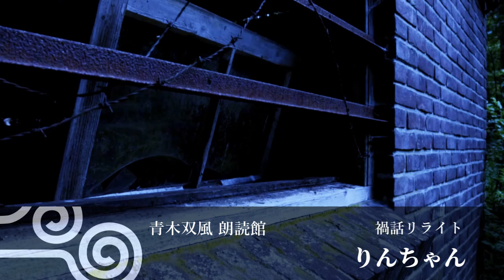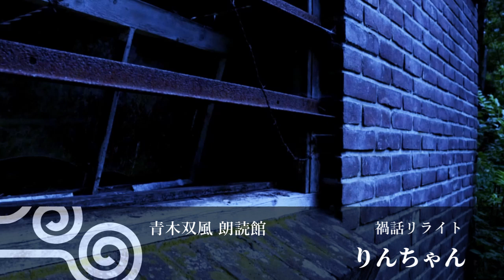【怖い話 朗読】りんちゃん【禍話リライト】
この朗読は「猟奇ユニットFEAR飯による禍々しい話を語るツイキャス」で語られた怪談が元になっています。原作は以下のリンクをご参照ください。
禍ちゃんねる　平成最後の怖い話スペシャル

さらに、原作を元に怪談朗読者のゲーデルさんによりリライトされた「りんちゃん」を参照し、朗読用に一部表現を改変したものを朗読原稿としています。朗読にあたりゲーデルさんには文章の改変許可を得ています。リライトは以下のリンクをご参照ください。